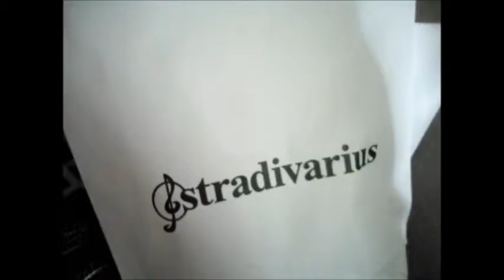Goodbye Winter Break!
Hello sweets! My winter break finally came to an end, and surpringly, I was ready to go back to work. I guess I just needed to go back to my routine, see my coworkers and the kids again.

Before my break was over I made my first shopping of the year, and I bought like an adult! Me and my mom bought new pillows! Yay. It felt good to do some smart shopping and, I'll try to do that more often and buy things I really need.
I am lazy, especially when it comes to washing the car so I decided to take my van to the car wash, new year, clean car! haha.
We met with my friend and coworker Liz to have some coffee and a nice chat before going back to work. Such a fun day!

And well, my sister's birthday will be in a few days so mom and I went shopping to find the birthday gifts. Also, it's been so cold lately that we stopped by Starbucks for some hot green tea. Any excuse is good to drink some tea/coffee.